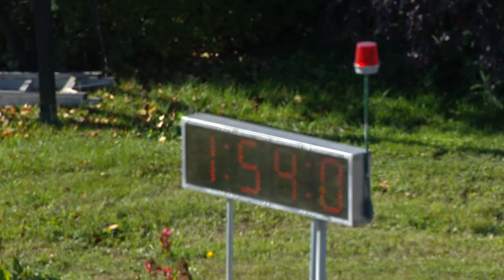Mohawk, Sbred, October 13, 2023 Qualifier #6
Qualifier #6 from Mohawk, October 13, 2023